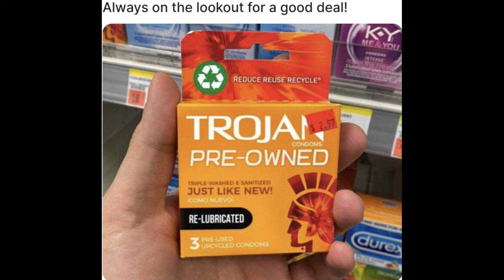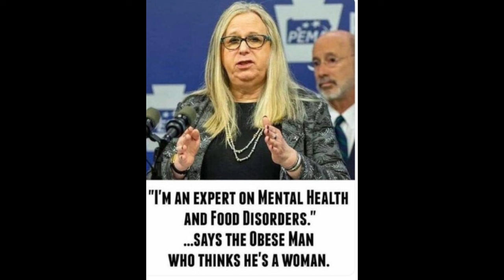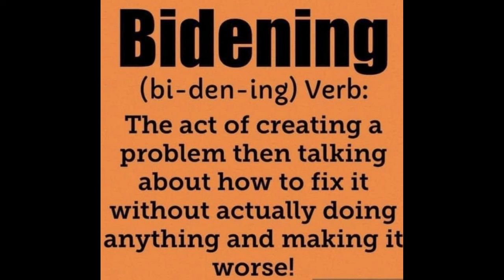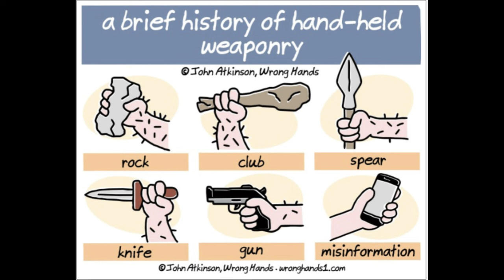Memes from PDW Ep 31